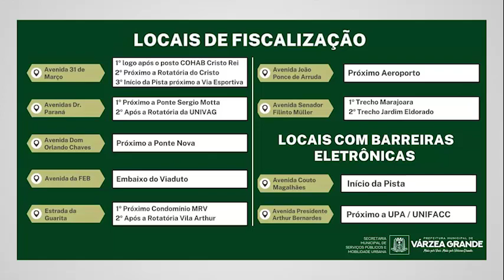Resumo de Notícias desta semana